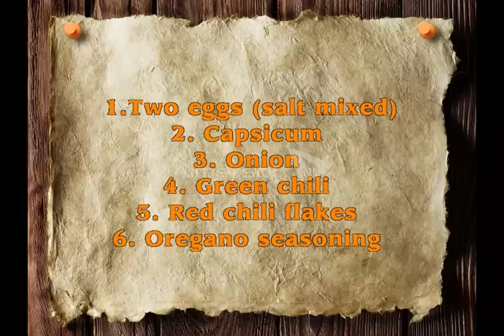Egg stuffed capsicum at hostel|| snack || Must watch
In this video, egg stuffed capsicum has been prepared. They are healthy and tasty. Try it at your home and live healthy.

Check out the blog of bishtsisters and follow.